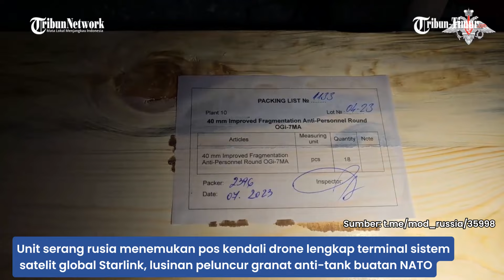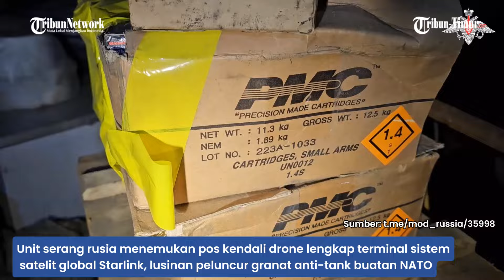🔴 Detik-detik Pabrik Coke Terbesar Ukraina Direbut Rusia, Pusat Komando Drone & Senjata NATO Disita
TRIBUN-TIMUR.COM - Detik-detik Pabrik Coke Terbesar Ukraina Direbut Rusia, Pusat Komando Drone & Senjata NATO Disita

(TRIBUN-TIMUR.COM)